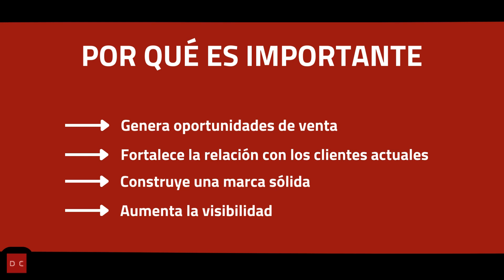¿Qué es el Social Selling?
El Social Selling es una estrategia de ventas que utiliza las redes sociales para establecer y fortalecer las relaciones con los clientes actuales y potenciales, y ampliar la presencia de marca.

Dircomfidencial. Marketing y Comunicación
◤ Visita nuestra web ◥